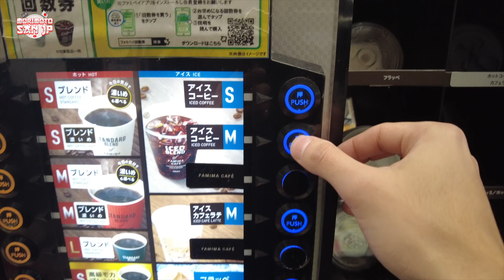COMEÇANDO NOSSA VIAGEM COM MUITO FRIO E NEVE | A BELEZA E OS PROBLEMAS DA NEVE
E AEEE GALERAA BELEZAA? Começando a Temporada 5 de Pé na Estrada Monte Fuji. Nessa viagem fomos para a região aos redores do maior vulcão ativo (baixo risco de erupção), maior montanha e símbolo do Japão com 3776m de Altitude. Exploramos toda aquela região de Shizuoka, Yamanashi e vamos embarcar juntos nessa viagem! E estamos começando nossa viagem com muito frio e muita neve. Sabemos o quanto é bonito presenciar esse momento divino da natureza que é a neve porém com a beleza trazem também alguns problemas no dia a dia de quem mora aqui no Japão.
Espero que gostem do video! Se gostou, deixa aquele like, compartilhe e comente aqui o que estão achando do canal… um abraço e tamo junto!